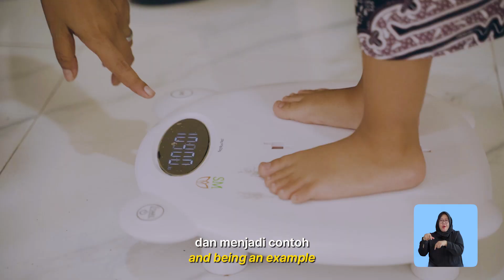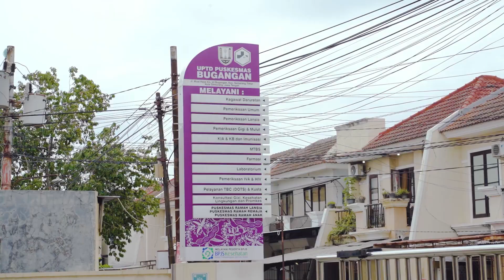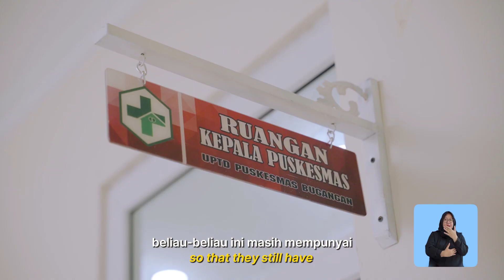YAKKUM Profil Disabilitas RS Cipto Semarang